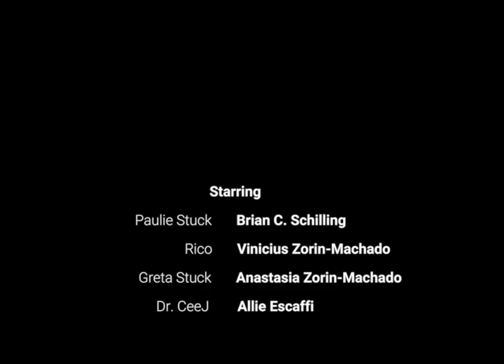Brian C. Schilling's STUCK | Irony | Episode 7 | Think Schilling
This is an original web series presentation created by Brian C. Schilling.
A mob couple is at war for throne of their dead marriage in, STUCK.

Brian C. Schilling's STUCK | Irony | Episode 7
Starring: Brian C. Schilling, Vinicius Zorin-Machado, Anastasia Zorin-Machado, Allie Escaffi, Tania Zee, Sweetie and Jose Santiago
Directed By: Anastasia Zorin-Machado
Written By: Vinicius Zorin-Machado
Director of Photography: Jeremy David Creative
Special thanks to the Lazarus Experience Studio
Produced by: Thinkschilling
In collaboration with Zorin-Machado, Inc. NanaMajor Muzik and Jeremy David Creative